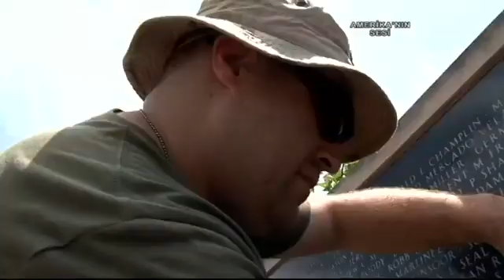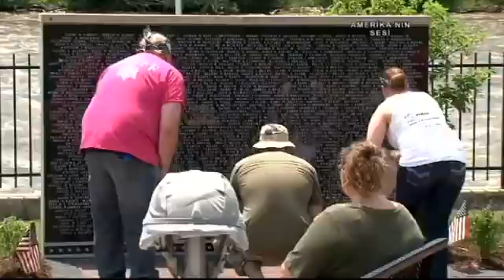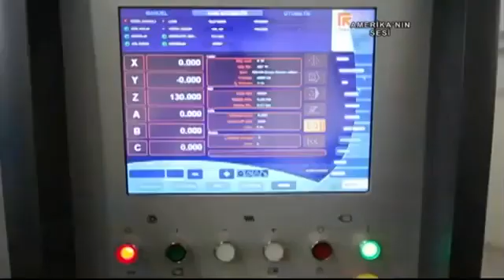VOA - TGRT Haber 25 Haziran